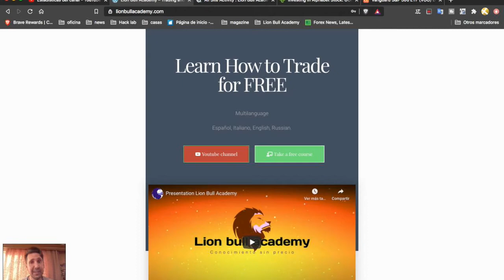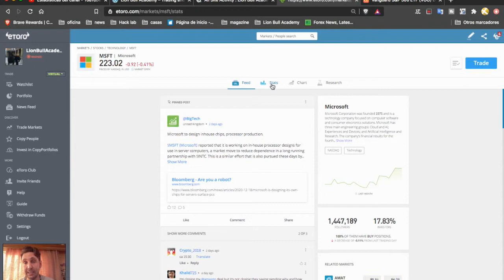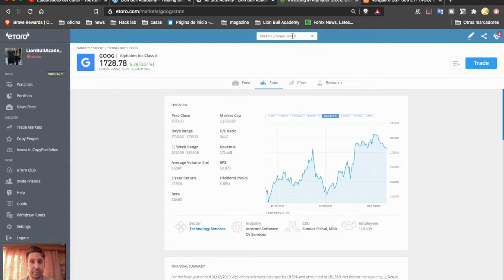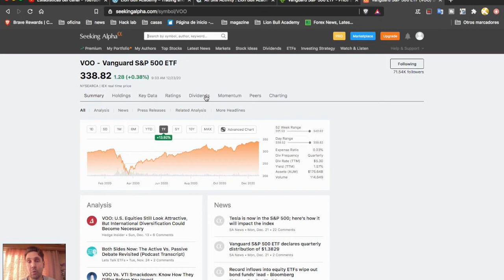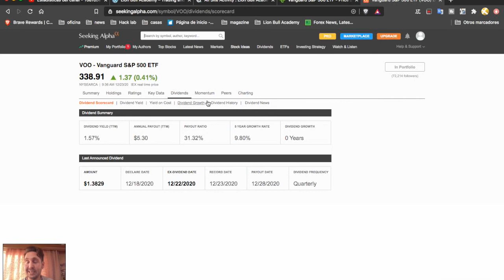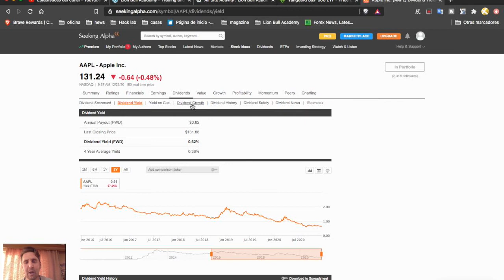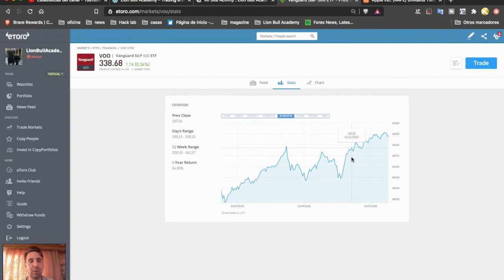Как узнать какие Инструменты выплачивают Дивиденды на Etoro - Сколько и когда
Поддержка канала. Ваша поддержка позволит мне ускорить процесс работы. Благодарю Вас🙏

ЮРИДИЧЕСКОЕ ПРЕДУПРЕЖДЕНИЕ: Академия Lion Bull или любое другое лицо / компания, связанные с этим проектом, не несут никакой ответственности за любые убытки или ущерб в торговле в результате использования информации, представленной на нашем сайте, включая наши вебинары, котировки, графики и т. д. Торговля Взаимные фонды или Биржевые фонды ETFs являются формами инвестиций с риском потери части денег на счете и подходят не всем инвесторам. Торговля фьючерсами, CFD, опционами или другими формами спекуляций с использованием заемных средств - это формы инвестиций с риском потери всех денег на счете и даже больше, которые подходят не всем инвесторам. Поэтому, как в операциях, которые мы учитываем, так и в операциях с использованием заемных средств, мы снимаем с себя всякую ответственность за любое решение купить или продать ценные бумаги, ценные бумаги и / или активы, котирующиеся на рынках, вследствие влияния указанных мнений или повторения позиций, опубликованных в eToro или в онлайн семинарах и встречах. Торговля активами финансового рынка требует знаний и большого опыта. Они являются сложными и в некоторых случаях используют продукты с использованием заемных средств, использование которых может привести к серьезным потерям в капитале, потери могут превышать вложенный капитал, поэтому инвестор должен проверить, что активы, в которых он работает, адаптированы к его инвестиционному профилю, и принять риск собственных операций. Erico Andrea Muñoz Curatola не несет никакой ответственности за любые убытки, прямые или косвенные, которые могут возникнуть в результате использования этой книги или канала YouTube. Пользователи должны быть полностью информированы о рисках, управлении денежными средствами, левередже (плечо) и расходах, связанных с торговлей на финансовых рынках. Содержание этой книги и предлагаемые услуги не предназначены, не рассматриваются и не могут рассматриваться в любом случае, как инвестиционные рекомендации или любые другие финансовые рекомендации, а также не могут служить основой для какого-либо контракта, обязательства или какого либо решения.

Этот контент предназначен только для информационных и образовательных целей и не должен рассматриваться как инвестиционный совет или инвестиционная рекомендация. Прошлые показатели не являются показателем будущих результатов. Контракты на разницу цен представляют собой продукты с левериджем (плечом) и несут высокий риск для вашего капитала.